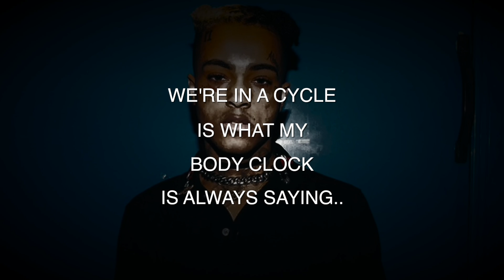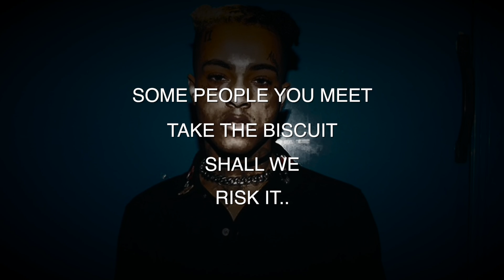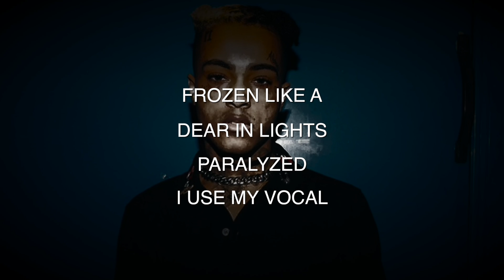[FREE LYRICS] Rap Like XXXTentacion - FREE TO USE - BEST RAP LYRICS FOR FREE- FREE UNUSED RAP -